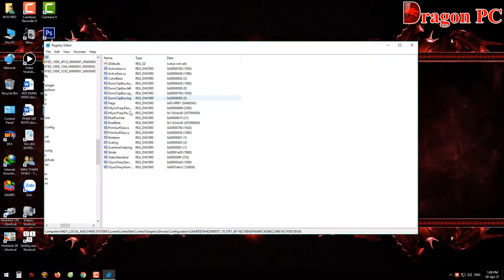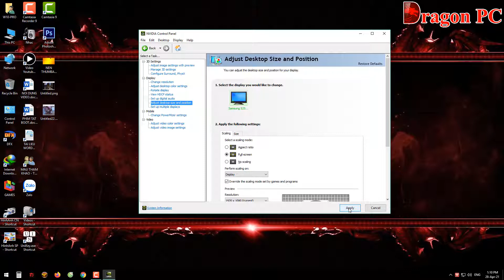Sửa Lỗi Màn 144hz 240hz Chơi Game Không Full Màn Hình | Dragon PC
► Video này mình sẽ chia sẻ với các bạn cách để các bạn có thể tự khắc phục được lỗi sau khi các bạn nâng cấp màn hình 120hz 144hz 240hz mà vô game lại không full được màn hình . Mong rằng Video sẽ giúp ích được cho các bạn.!
👊 Bản quyền thuộc về Dragon PC.
👊 Người đại diện: TRẦN VĂN LONG.
⛔️ Copyright by Dragon PC.
⛔️ Do not Reup.